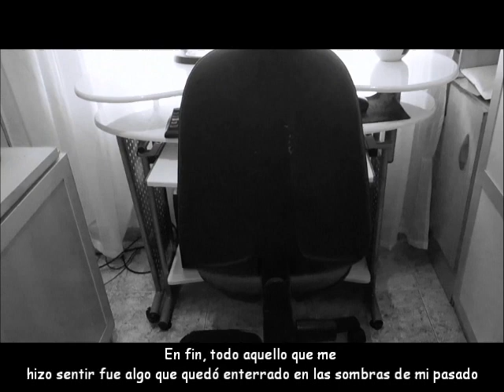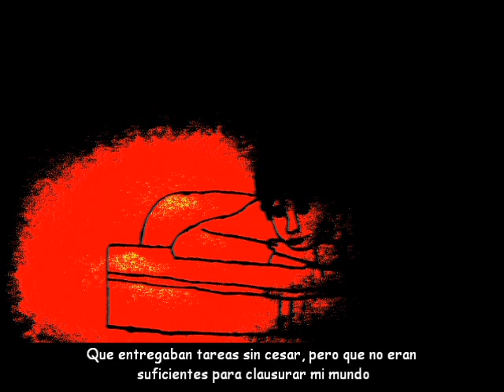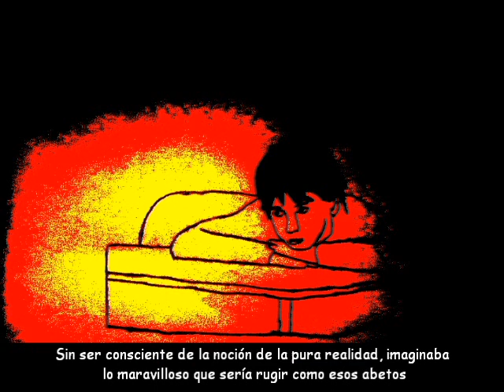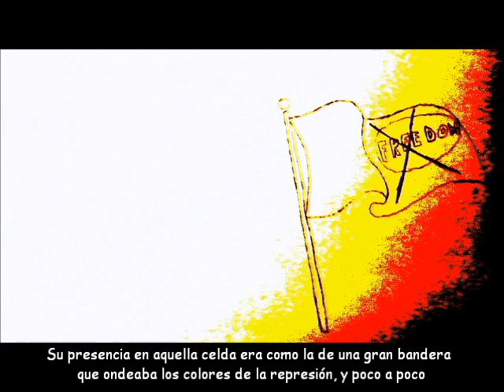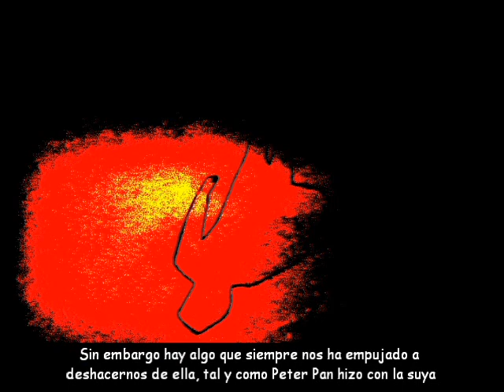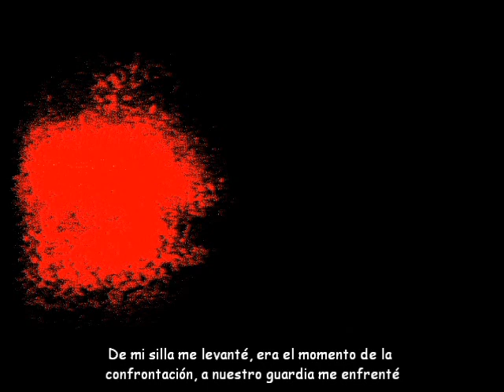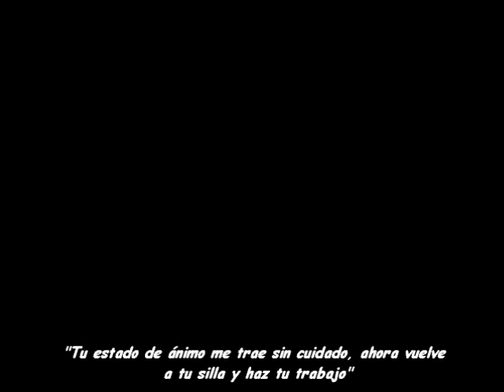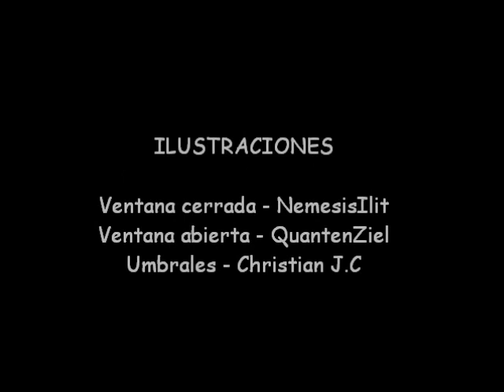Te Equivocaste Conmigo (2020) - Christian J.C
Escrito y dirigido por Christian J.C

ILUSTRACIONES -
NémesisIlit (Ventana abierta)
QuantenZiel (Ventana abierta)
Christian J.C (Umbrales).

MÚSICA
Lizzie Miles
Zinaida Trokai
Spectacular Sound Productions

LOCUCIÓN
Christian J.C